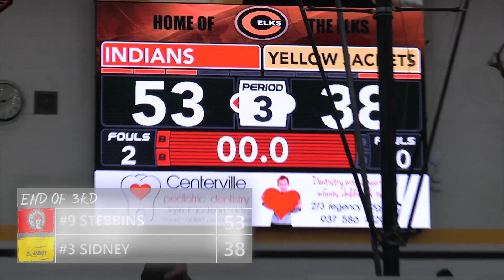Scrappy play moves Stebbins past Sidney! (Full Game Highlights)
Jalen Tolbert had 20 points and Jakob Reed had 16 points in the Indians' Sectional Final win as #9 Stebbins shocks #3 Sidney and moves on to the District Semifinal against Springboro.